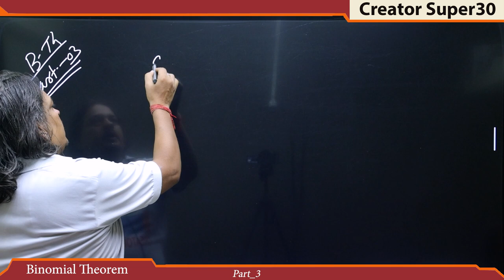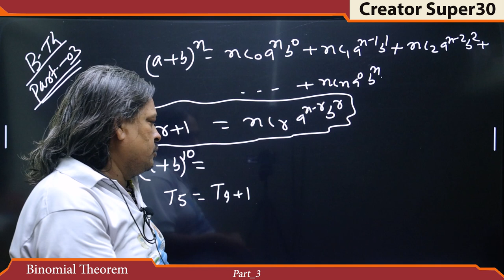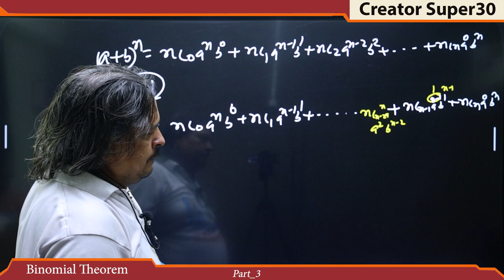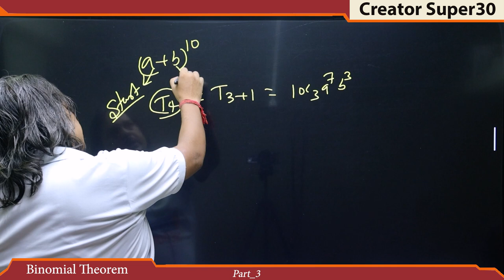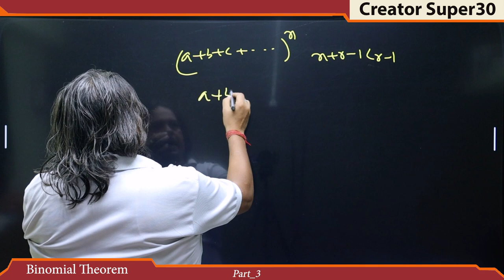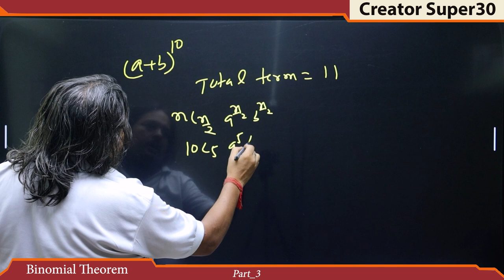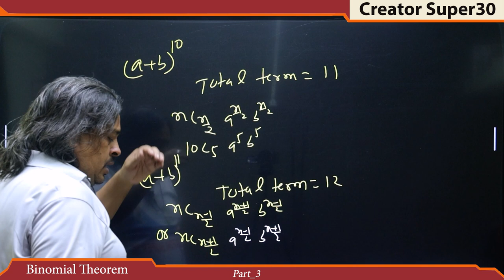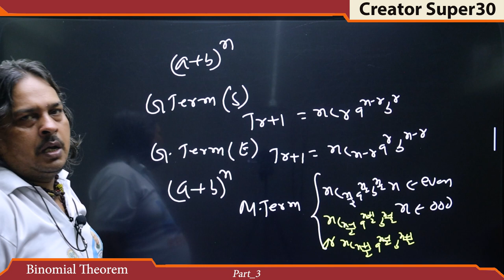11 class binomial theorem creatorssupar30 || by math wale baba